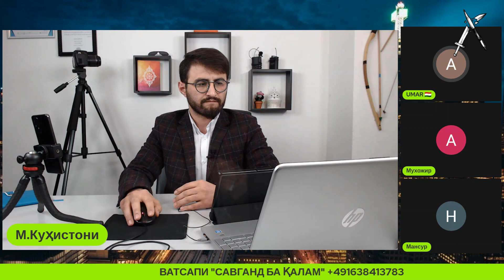У МЕГУЯД! МАН ЧИЗҲОЕРО МЕДОНАМ ДАРДИ САРИ ҲОҶЧИ МЕШАВАНД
Салом дустон ва тамошобинони азиз. Имруз Режими Раҳмонов аз ҳама қишри ҷомеъа барои прапагандаи худ истифода мебарад.
Аз он ҷумла аз Муллоҳои дарбори, ки худро мафтуни ин ҳукумат медонан барои хомуш кардани ҷавонҳо истифода бурда мешавад.